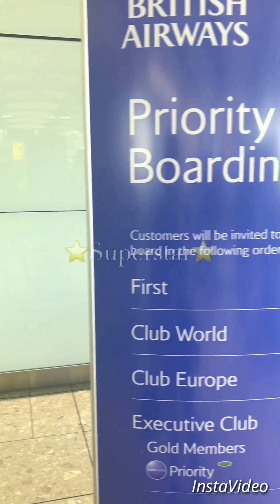"Come fly with me" a short film by Stef Nico (alternate version).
Flying Los Angeles to Nice France and filmed in one day.

A short film by Stef Nico (2017).